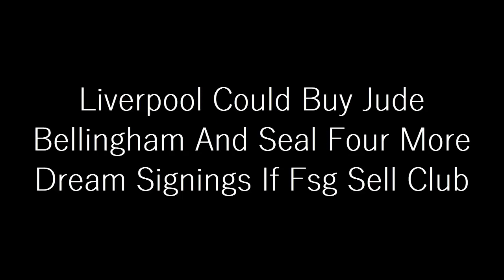Liverpool Could Buy Jude Bellingham And Seal Four More Dream Signings If FSG Sell Club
Liverpool have been linked with a stunning change of ownership following reports that Fenway Sports Group are listening to offers for the Premier League club. Express Sport looks at four signings the new owners could make to improve Jurgen Klopp’s squad, with the Reds currently struggling in the top-flight.